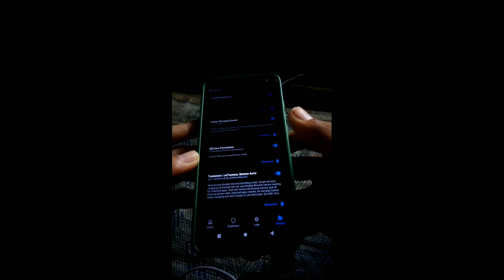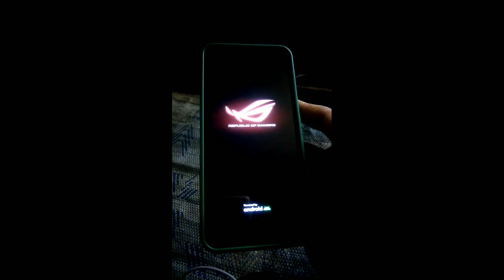MODULE MAGISK GAMING TERBARU BUATAN ANAK BANGSA !?!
Feature:
- lyb bigLITTLE
- Gamers Touch+Accelerate Tweak
- Net Tweak
- Fps Tweak
- Fixed Disable Logd

Reborn Changelog:
- Fixing Disable Logd For Stabilizer Fps

0:00 Basa Basi
0:35 Tester
3:06 Pemasangan

Bootloop? Kamu Ganteng🗿
(GRUP TELEGRAM SAYA)

ROGTherm - Thermal Mods Link (Beta Release - Video Review Soon)

Device : Redmi Note 7(Rooted)
Custom Rom : Reloaded OS 10.0-OFFICIAL-lavender-20200914
Kernel : Predator-Stormbreaker-8.6-Stable
Android Version : 10
Four Finger Claw - 2.0 KDA
App Editor : Kinemaster Pro

Looking For Link Module Magisk?!?
See In Pinned Comment √

🇦🇺 ! remove this line from your build prop !
! or my module doesn't work !

🇮🇩! hapus kode ini dari build.prop hp kalian !
!atau module magisk gue kaga worek  !

klo kaga nemu kode itu di build.prop hp kalian, silahkan install tanpa rasa menyesal !
do with your own risk, gak bootloop gk ganteng🗿
nyuaksss